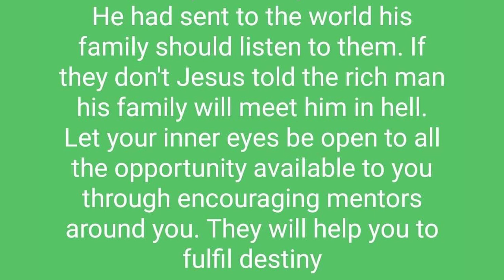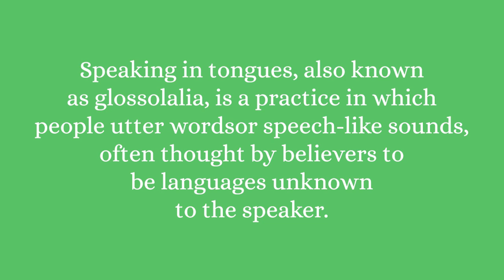Without Speaking In Tongue Answer To Prayer Is Slow Is It TRUE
Without Speaking In Tongue Answer To Prayer Is Slow Is It TRUE? Most Christian says speaking TONGUE is evidence of becoming saved, Some even says SPEAKING in TONGUE qualifies you for RAPTURE , What does the BIBLE say about Speaking in TONGUE? Is it what will make you rupturable. will it make God to specially give answer to your prayers ? Watch this video to the end to understand the mind of God concerning SPEAKING IN TONGUES in todays world.